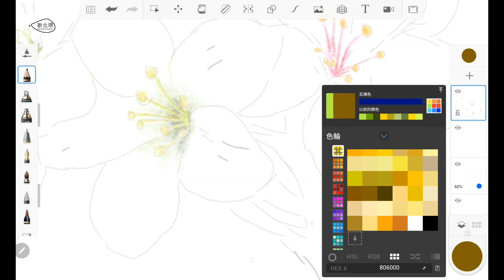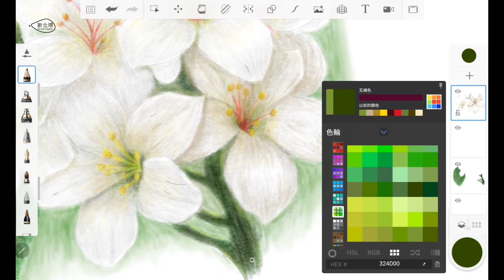油桐花.銅鑼花｜用繪圖軟體Sketchbook畫｜用平板 手機繪圖